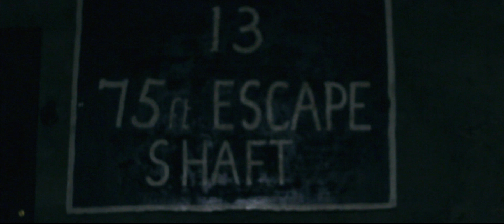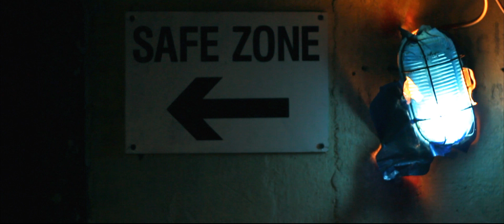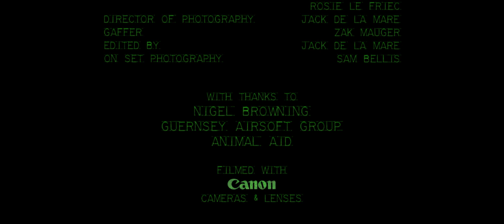SIX - Short Thriller Film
SYNOPSIS:
A controlled environment governs the fate of three strangers as they rebel against the manipulation of Compound SIX.
As the hypothermia of the choking tunnels sinks in, the psychological game begins to entrap its victims, leaving their freedom debatable.